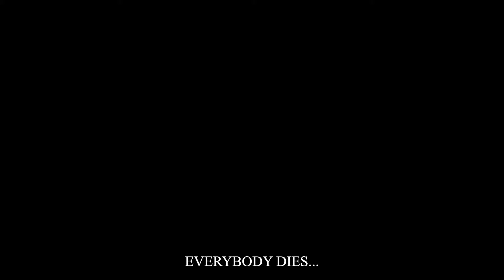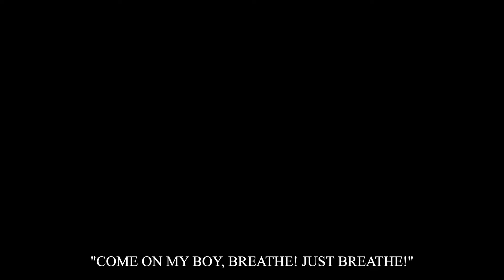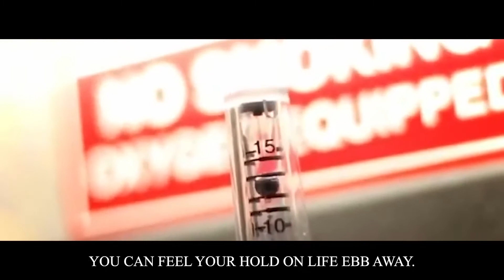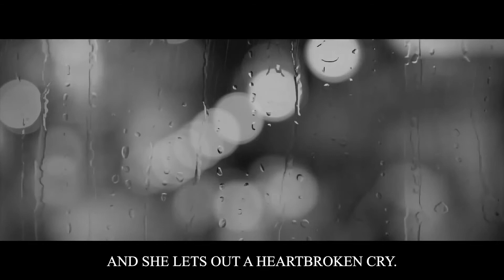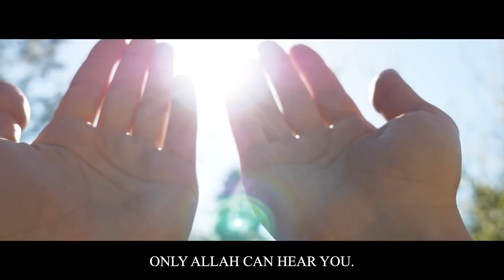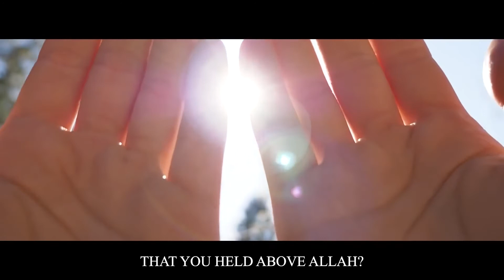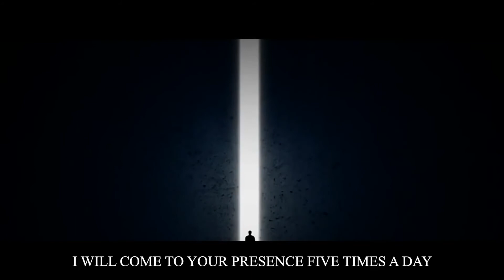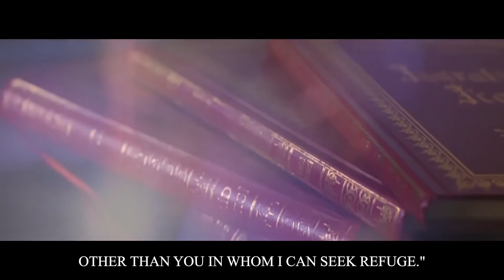(+15) When YOU Enter The GRAVE, They Will Come To YOU One By One!